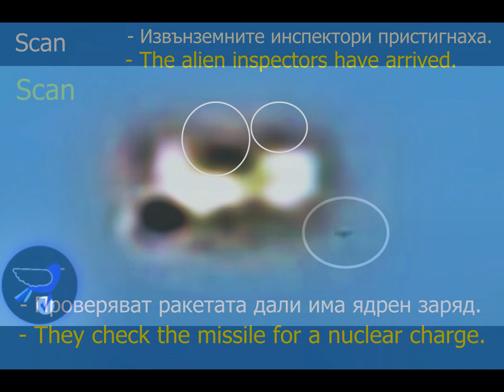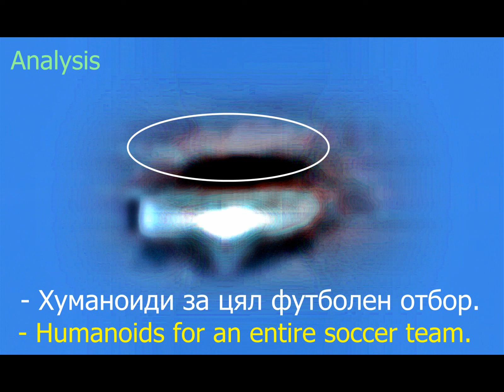UFO Real ALIENS